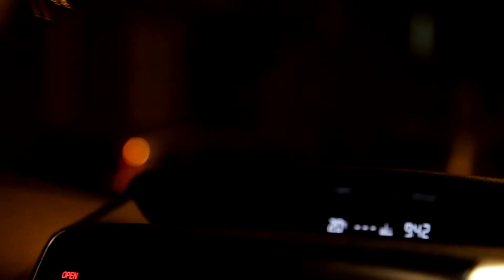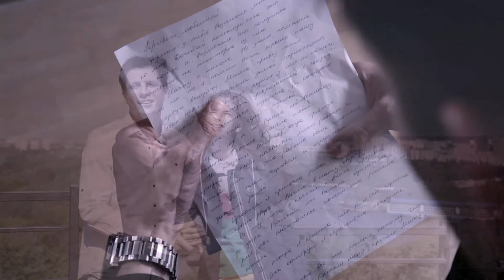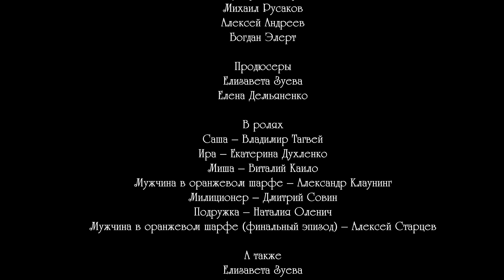Пополам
Герой, попав в тяжелую жизненную ситуацию, сталкивается с незнакомцем, который приоткрывает ему завесу будущего. Но какие решения примет герой после этой встречи, поверит ли незнакомцу, прислушается к его советам или оставит все как есть?